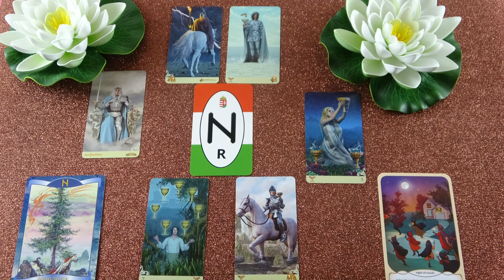Mit gondol, mit érez és mit fog tenni? Jóslás